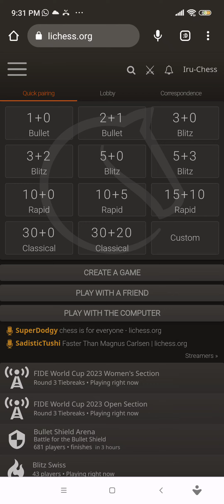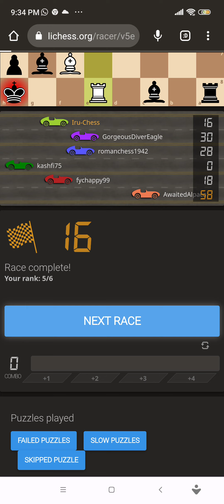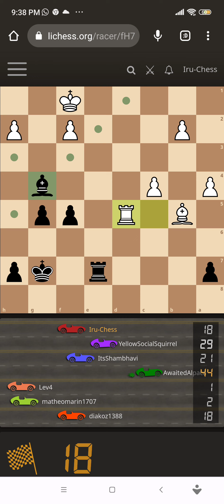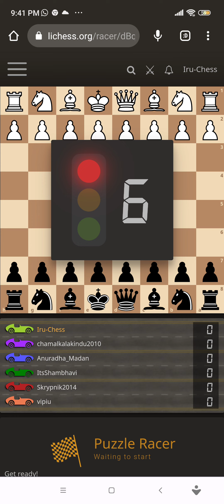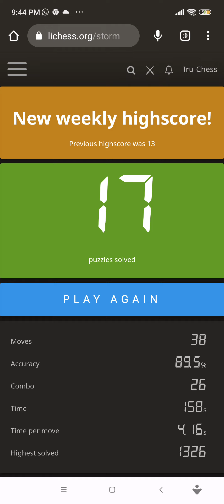Today Chess Part - 2